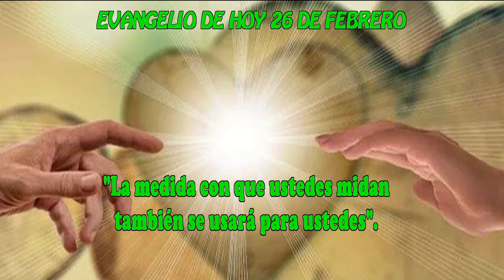EVANGELIO DE HOY 26 febrerohd